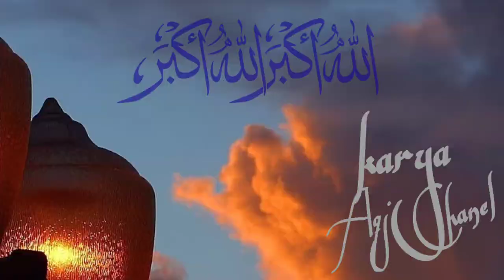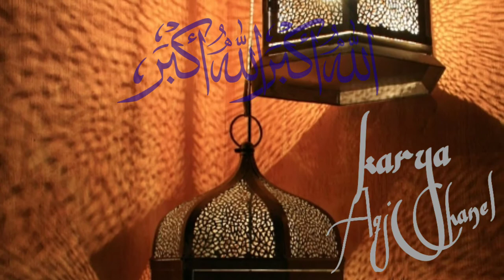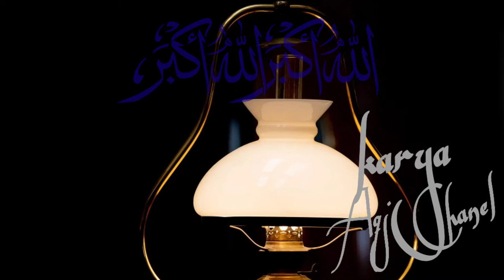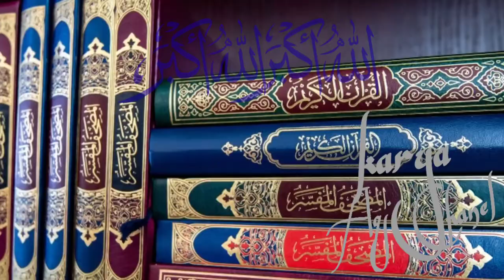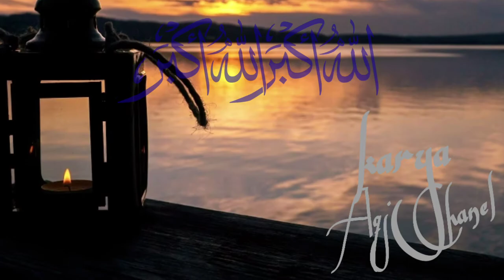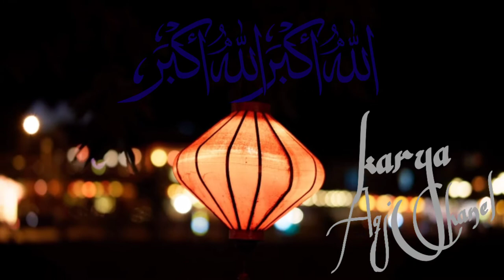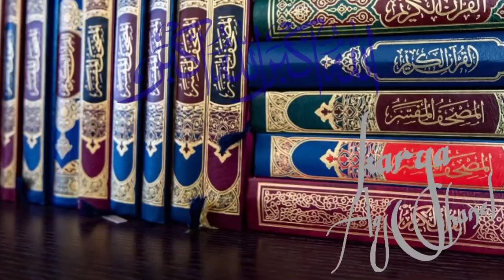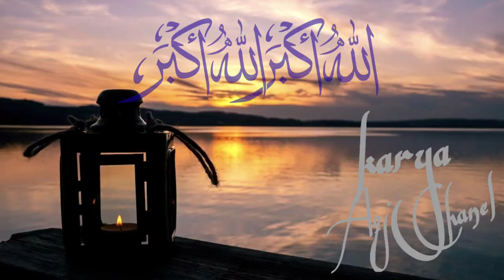Takbiran Terbaru Syahdu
Recent Takbiran Syahdu